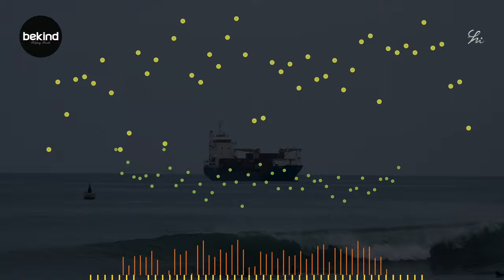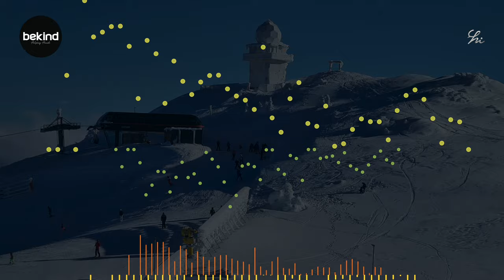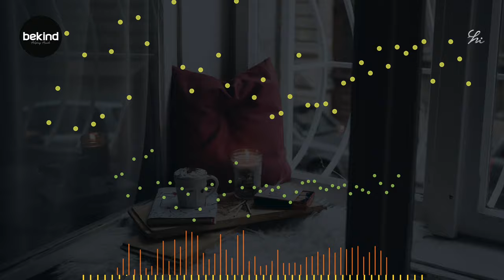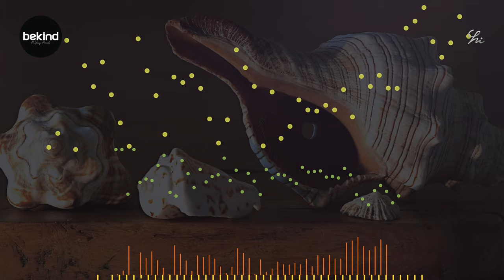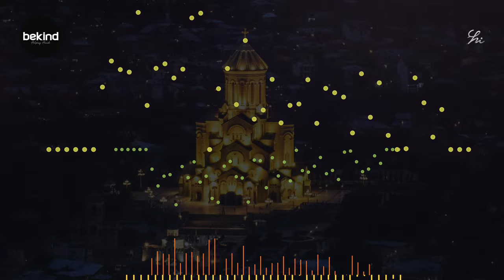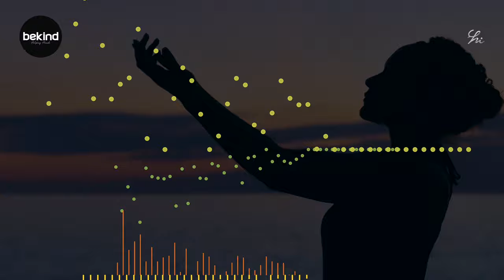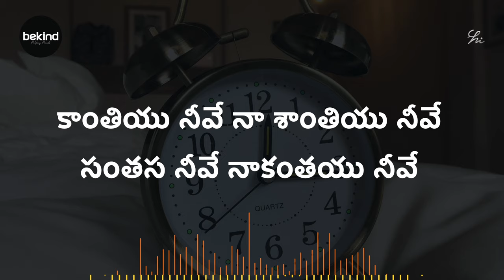ఎల్లవేళలందు - Ella Velalandu Lyrical Song Telugu | Andhra Kraisthava Keerthanalu | Jesus Songs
ఎల్లవేళలందు – కష్టకాలమందు
వల్లభుండా యేసున్‌ స్తుతింతున్‌
ఎల్లను నీవే నా కెల్లెడల
వల్లపడదే వివరింపన్‌ (2)

విమోచకుడా – విమోచన నీవే
రక్షకుడవు – నా రక్షణ నీవే (2)        ||ఎల్లవేళలందు||

సృష్టికర్తవు – సహాయము నీవే
ఇష్టుడ నీవు – త్రిత్వము నీవే (2)        ||ఎల్లవేళలందు||

జ్ఞానము నీవే – నా పానము నీవే
దానము నీవే – నా గానము నీవే (2)        ||ఎల్లవేళలందు||

జ్యోతివి నీవే – నా నీతివి నీవే
ఆదియు నీవే – నా అంతము నీవే (2)        ||ఎల్లవేళలందు||

నిత్యుడ నీవే – నా సత్యుండ నీవే
స్తోత్రము నీవే – నా నేత్రము నీవే (2)        ||ఎల్లవేళలందు||

జీవము నీవే – నా దేవుడవు నీవే
పావన నీవే – నా కావలి నీవే (2)        ||ఎల్లవేళలందు||

కాంతియు నీవే – నా శాంతియు నీవే
సంతస నీవే – నాకంతయు నీవే (2)        ||ఎల్లవేళలందు||